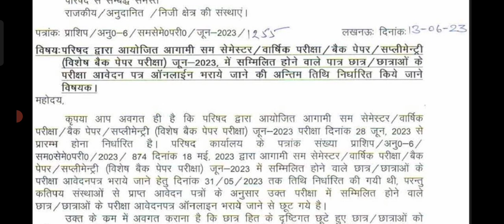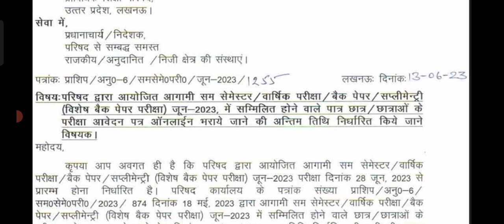अभी अभी आई Notice 🔥🔥|जाने क्या है इसमें..?|Don't Miss